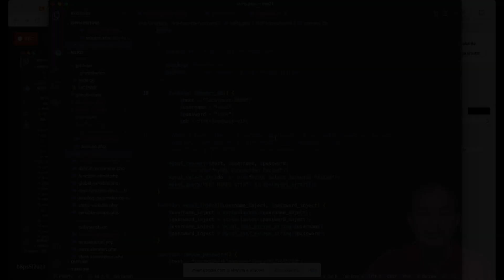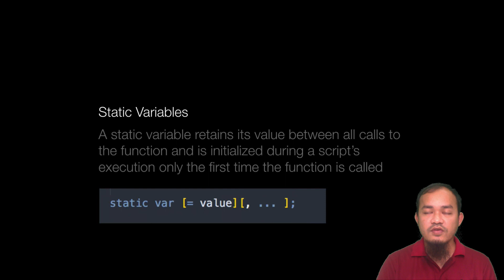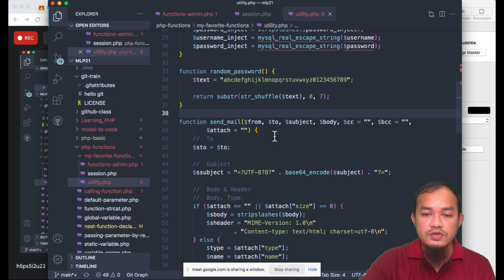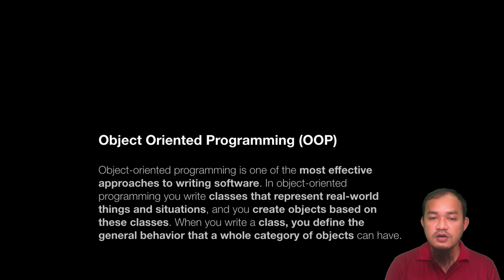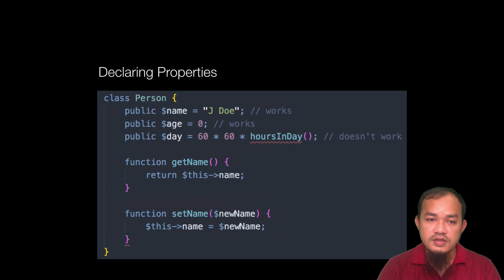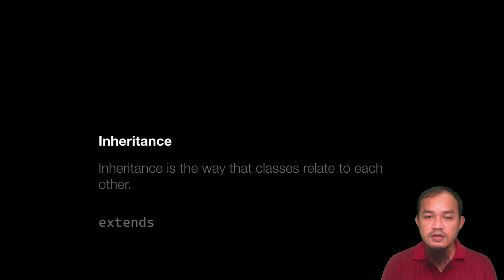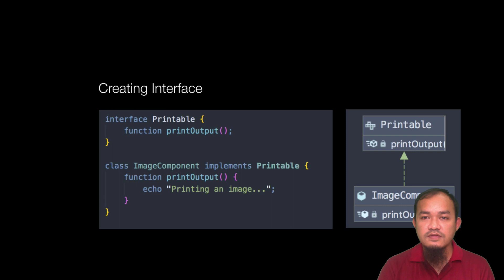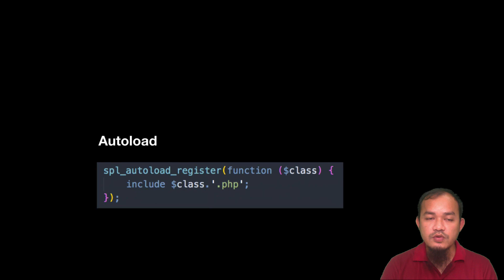Object-Oriented Programming in PHP Explained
00:00:00 - Introduction
00:00:41 - Functions
00:02:03 - Calling a Functions
00:03:41 - Defining a Function
00:04:19 - Defining and Calling a Function
00:05:59 - Nest Function Declarations
00:06:49 - Function Variable Scope
00:11:17 - Function Parameters
00:15:40 - Implementation of Functions
00:22:27 - Object Oriented
00:23:19 - OOA OOD and OOP
00:24:16 - Class diagram
00:27:18 - Object Oriented Things ++
00:24:42 - Object Oriented Things
00:28:10 - Object Oriented Programming (OOP)
00:29:52 - Class
00:31:36 - Declaring Class
00:34:07 - Object
00:34:50 - Creating an Object
00:36:16 - Methods
00:37:24 - Declaring Methods
00:37:41 - Declaring Static Methods
00:38:22 - Properties
00:40:27 - Access Modifier
00:44:05 - Constant
00:45:06 - Constructor
00:46:10 - Destructor
00:47:32 - Inheritance
00:49:16 - Polymorphism
00:51:36 - Encapsulation and Information hiding
00:53:25 - Object Relationships and Associations
00:56:01 - Interface
00:59:17 - Abstract Classes
01:00:52 - Anonymous Classes
01:02:50 - Namespace
01:06:32 - Autoload

This is Modern Language Programming course, the course is deep and dive into design and implementation of web apps with PHP, JavaScript and SQL using frameworks like Laravel, Vue, Bootstrap. The course topics study of principle, components, and coding a modern language such as data type, instant variables, parameters, arguments, syntax, input and output representation, instructional declaration, control, data processing, sub-program data structures types, and practice on program designing.

Through hands-on project practice, students learn to write and use the modern ways of development and coding, enhancing cloud service version control like GitHub and GitLab. leverage dependency management via Composer.

ในคอร์สนี้จะเรียนลงลึกในการออกแบบและพัฒนาเว็บแอปพลิเคชันด้วยภาษา PHP, JavaScript และ SQL โดยใช้เครื่องมือเฟรมเวิร์คอย่าง Laravel, Vue, Bootstrap รายละเอียดคอร์สจะศึกษาแนวความคิด องค์ประกอบและการเขียนโปรแกรมคำสั่งภาษาร่วมสมัย อาทิเช่น ชนิดของข้อมูล ค่าคงที่ ตัวแปร นิพจน์ คำสั่งรับข้อมูลเข้าและแสดงผลลัพธ์ คำสั่งในการกำหนดค่า คำสั่งควบคุม การประมวลผลข้อความ ชนิดข้อมูลโครงสร้าง โปรแกรมย่อย การออกแบบโปรแกรมต่างๆ โดยการปฏิบัติจริง

เรียนรู้และลงมือปฏิบัติจริง ผู้เรียนจะเรียนการเขียนโปรแกรม โดยใช้วิธีการพัฒนาและเขียนโค้ดในแบบสมัยใหม่ เรียนรู้การใช้งานการควบคุมเวอร์ชัน (version control) โดยใช้ GitHub และ GitLab ผ่านบริการคลาวด์ (cloud service) บริหารและจัดการ Dependency โดยใช้ Composer

This is MLP, Modern Programming Language course.

Kholed Langsari
Academic Email